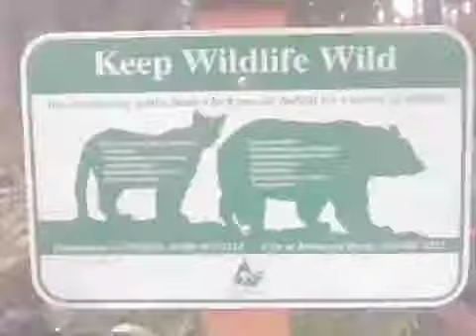Thrilla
Mountain biking on the Thrilla loop, in Woodinville, WA. The Thrilla is an easy ~20-mile loop hopping from green belt to green belt around the suburbs of Seattle.

Please forgive the lousy picture quality and the jerkiness - i'll blame the first-generation head-camera mounted on the handlebar. Won't do that again (-: